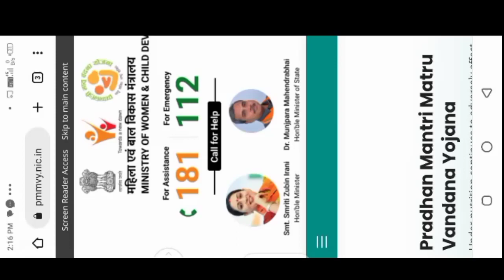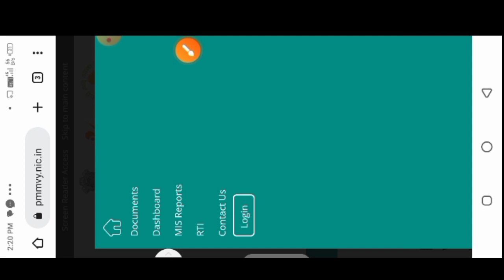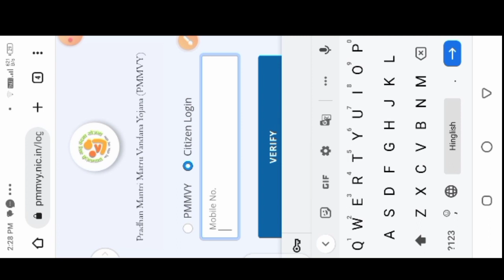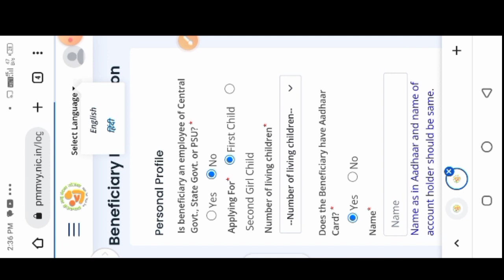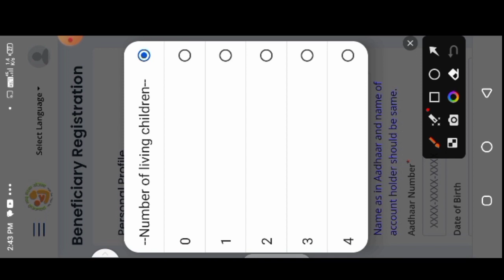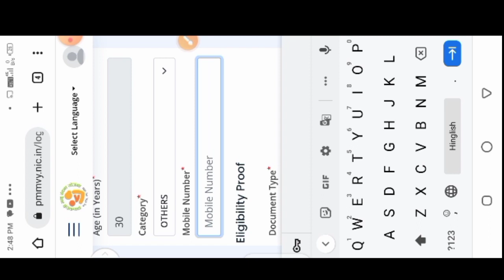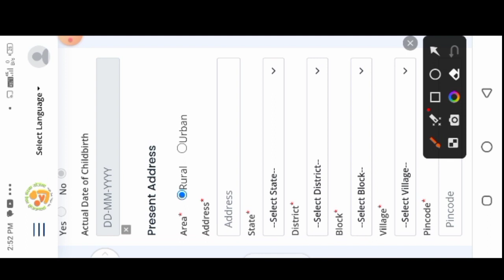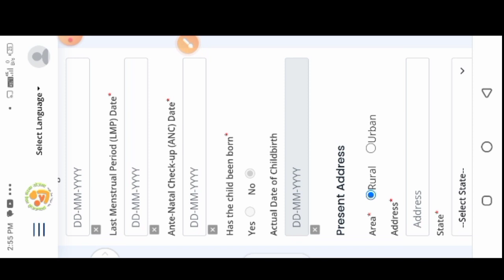Pmmvy Online Registration|New portal 2.0|आंगनवाड़ी वर्कर्स,लाभार्थी ऐसे करें रजिस्ट्रेशन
Pmmvy Online Registration|New portal 2.0|आंगनवाड़ी वर्कर्स,लाभार्थी ऐसे करें रजिस्ट्रेशन|@dktechnicalgya3630

pmmvy second child registration
pmmvy ka paisa kaise dekhe
pmmvy second instalment form fill up
anganwari pmmvy online registration
pmmvy offline registration